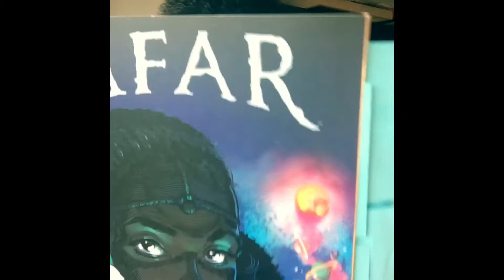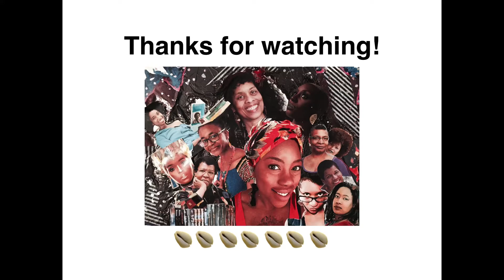12. getgraphic Readathon "Afar" by Leila Del Duca and Kit Seaton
A quick video of me gushing about the gorgeous graphic novel!